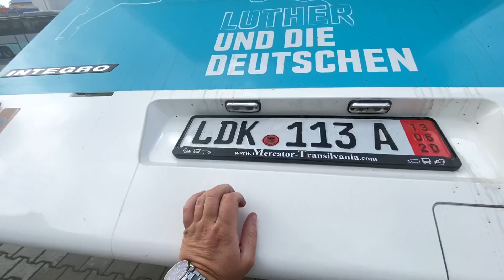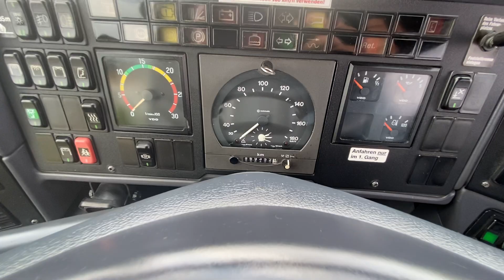525- Mercedes Benz Integro O 550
Mercedes Benz Integro O 550 | 12.03 | Aer conditionat  |  Cutie manuala| Retarder |

• An de fabricatie 12. 2003
• Motor Mercedes 220 KW / 299 CP – 11967 cm³  –  Euro 3
• 869352 Km
• Cutie manuala
• Retarder
• ABS
• Aer conditionat
• Sirocol Webasto
• Geamuri electrice
• Oglinzi electrice
• 50 Locuri pe scaune
• 36 Locuri in picioare
• Profilul anvelopelor:
• Autobuz german nerulat in RO

Comercializăm,  Dezmembrăm,  Închiriem,  Reparăm,  Transportăm: Autobuze,  Microbuze,  Autoutilitare,  Autoturisme,  Utilaje de Construcții,  Anvelope, Piese Auto Noi si Second hand
Compania noastra vine in ajutorul Clienților oferindu-le posibilitatea de a achita în RATE
Vehicule, Piese Auto si orice SERVICII
Echipa noastra este pregatită să răspundă tuturor solicitarilor dumneavoastră și găsirea soluțiilor optime

Mercedes Benz O 550 | 12.03 | Klimaanlage|  Schaltgetriebe| Retarder |

• Motor Mercedes 220 KW / 299 PS – 11967 cm³  –  Euro 3
• 869352 Km
• Schaltgetriebe
• Retarder
• ABS
• Klimaanlage
• Webasto Standheizung
• Electrische Fensterheber
• Electrische Ausenspiegel
• 50 Sitzplätze
• 36 Stehplätze
• Bereifung vorne  ca. 30%
• Bereifung hinten ca. 60%
• DE Fahrzeug nicht in RO zugelassen

An- und Verkauf, Verwertung, Vermietung, Reparieren, Transportieren von: Omnibussen, Kleinbusse, Baumaschinen, Nutzfahrzeugen, PKW’s, Reifen, Ersatzteilen neu & gebraucht

Mercedes Benz O 550 | 12.03 | Air conditioner|  Gearbox manua l| Retarder |

• Construction year  12. 2003
• Motor Mercedes 220 KW / 299 HP – 11967 cm³  –  Euro 3
• 869352 Km
• Gearbox manual
• Retarder
• ABS
• Air conditioner
• Auxiliary heater
• Electric window
• Electric mirrors
• 50 Seats
• 36 Standing places
• Tyre condition front  30%
• Tyre condition back  60%
• DE Bus, Not registred in RO

We Buy & Sell, Dismantle, Rent, Repair, Transport: Buses, Minibuses, Trucks, Cars, Construction machineries, New and Second-Hand Tires and Spare Parts

Mercedes Benz O 550 | 12.03 | Klima|  Manualisváltó | Retarder |

• 12. 2003első forgalomba helyezés
• Motor Mercedes 220 KW / 299 LE – 11967 cm³  –  Euro 3
• 869352 Km
• Manualisváltó
• Retarder
• ABS
• Klima
• Allofutes Webasto
• Elektromos ablakemelok
• Elektromos tukrok
• 50  dölthető Szék
• 36 Allohely
• Gumik:
• Első gumik állapota  cca. 30%
• Eszközök gumik állapota   cca. 60%
• DE buszok Románia területén nem közlekedtek

Vásárlunk, Eladunk, Bontunk,  Bérlünk, Javítunk, Szállitunk : Autobúszokat,  Minibúszokat,  Teherautókat,  Személygépkocsikat,  Épitőipari gépeket,  Új vagy Használt Gumikat és Autóalkatrészeket